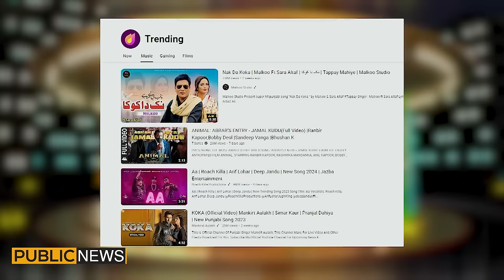Malkoo | Public Demand with Mohsin Abbas Haider | Ep 83 | Public News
Malkoo, Mohsin Abbas Haider, Shakeel Siddiqui | Public News, Tahir Sarwar Mir

Malkoo In Public Demand